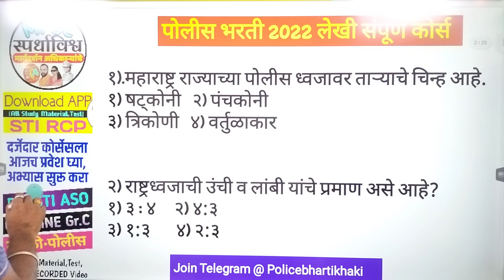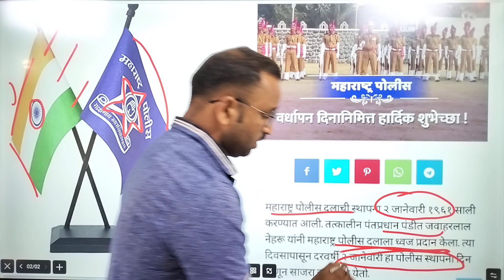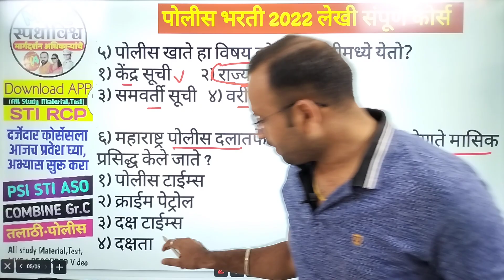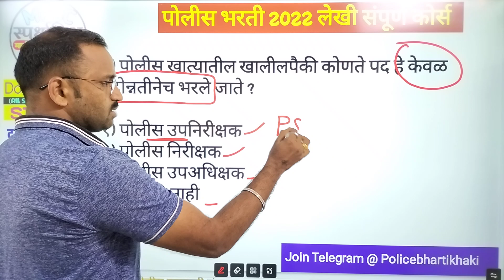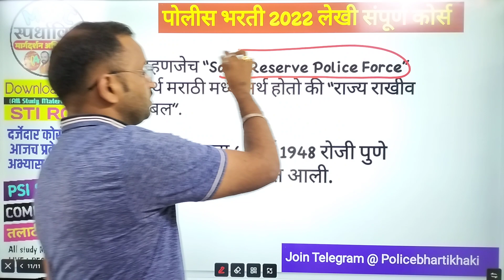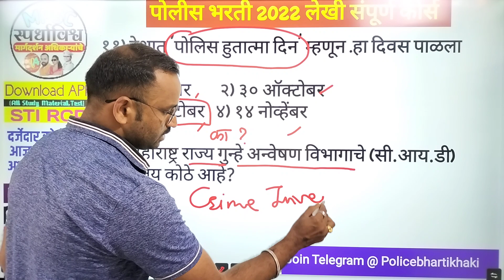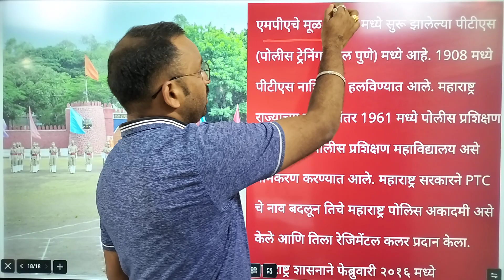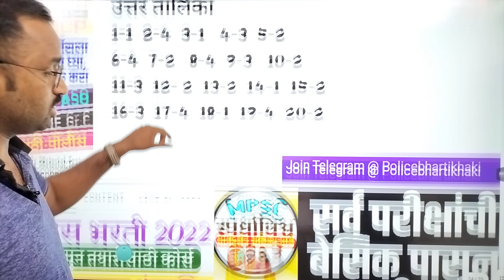पोलीस प्रशासन प्रश्नसंच 2022/पोलीस भरती सराव प्रश्नपत्रिका By STI RCP | POLICE BHARTI 2022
🟪 महाराष्ट्र राजपत्रित तांत्रिक सेवा पूर्व परीक्षा संपूर्ण कोर्स 2022

🔹Dept. PSI 2022 कोर्स(खात्यांतर्गत)